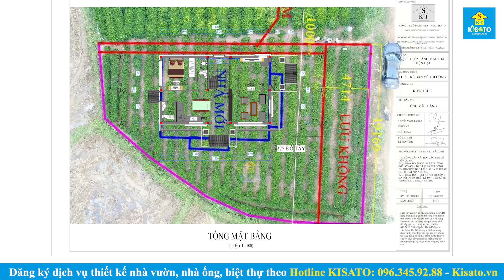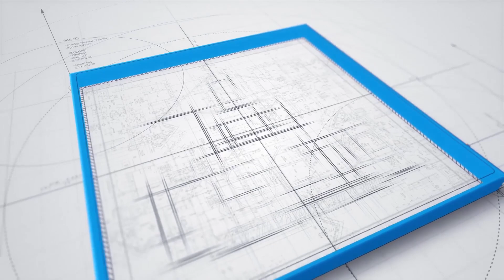Mẫu Biệt Thự 2 Tầng Tân Cổ Đẹp Năm 2020 Tại Đồng Hỷ Thái Nguyên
🏡 Mẫu biệt thự đẹp tại Đồng Hỷ- Thái Nguyên, diện tích 160 m2, gồm 4 phòng ngủ. Mẫu nhà đẹp này được KISATO thiết kế cho anh Nguyễn Quốc Hồi.
💥 Công Năng mẫu nhà hiện đại đẹp này như sau:
- Tầng 1: Phòng khách, phòng bếp+ ăn, phòng ngủ 1+ toilet, toilet chung
- Tầng 2: Ban công, phòng thờ, phòng ngủ 2, phòng ngủ 3, phòng ngủ 4, toilet chung, sân phơi
- Tầng Mái: mái thái lợp ngói, sàn kỹ thuật
👉Video thực tế công trình:
✅ Thiết kế và thi công:
🏡ĐỊA CHỈ :
-Miền Bắc: B1.4 LK09. VT20 Khu Đô Thị Thanh Hà, Quận Hà Đông, TP Hà Nội
-Miền Nam: Căn P16, khu đô thị Park Riverside, Q9, thành phố Hồ Chí Minh
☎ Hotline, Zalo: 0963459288